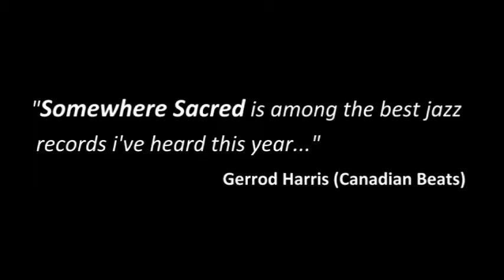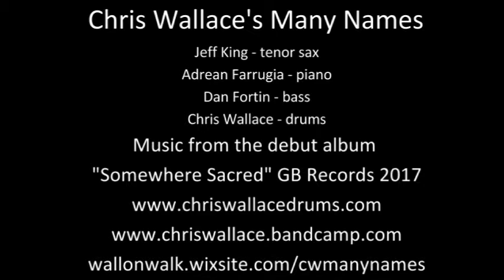Somewhere Sacred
Drummer and composer Chris Wallace and his quartet "Many Names" release their debut CD "Somewhere Sacred" on Toronto's GB Records.
Jeff King - tenor sax
Adrean Farrugia - piano
Dan Fortin - bass
Chris Wallace - drums